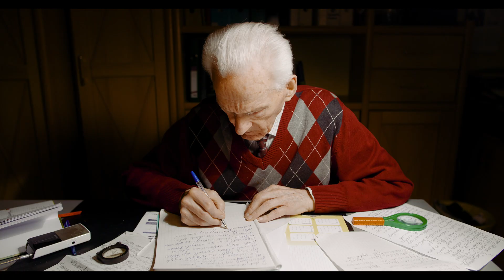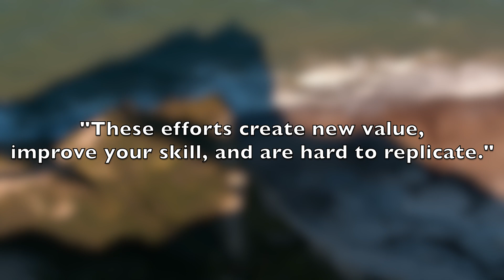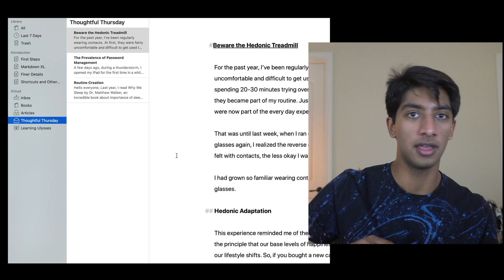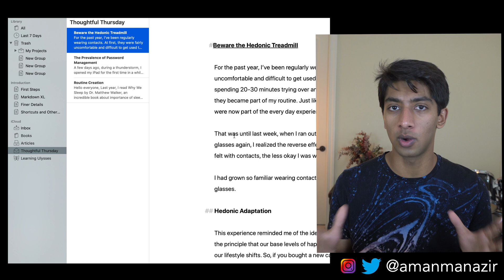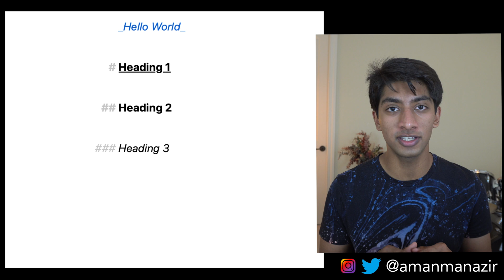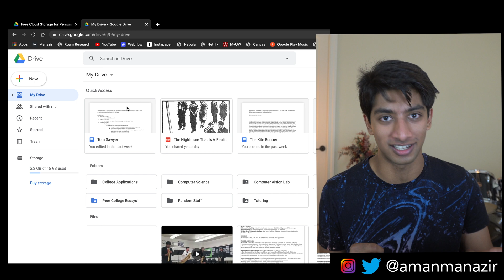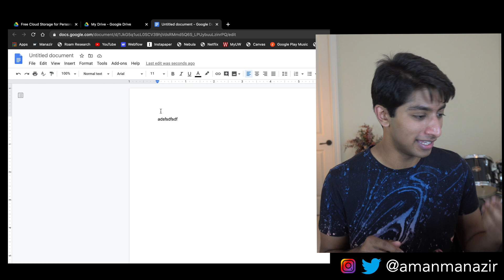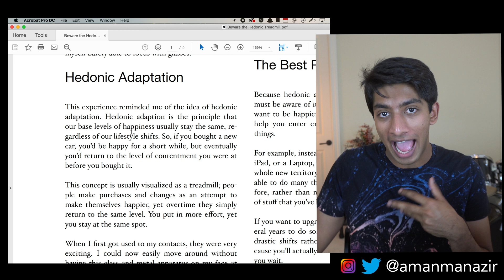The BEST Writing App: Ulysses for Mac/iPad!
Computer science students, new graduates, and bootcamp graduates...want to land your dream software engineering job/internship?

Today we'll discuss the best ways to stay focused while writing. I explain my writing process using a beautiful writing app called Ulysses. Ulysses is available on all Apple devices. Enjoy!

Introduction: 00:00
The Importance of Deep Work: 00:54
Deep Work for Writing: 01:48
Writing with Ulysses: 02:45
Hands-On with Ulysses: 03:50
Enhanced Text Editing with Markdown: 05:48
The Advantages of Ulysses: 06:39
Creating vs Formatting with Ulysses: 08:09
Final Thoughts: 10:07

I'm Aman Manazir, a student studying computer science and economics at university. I make videos about technology, productivity, and study skills.

Inspiration: Ali Abdaal